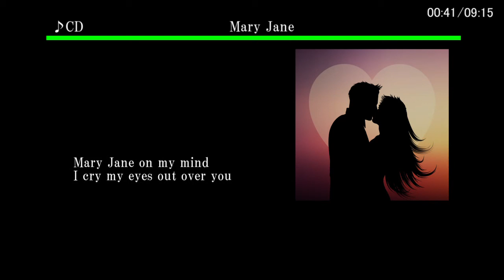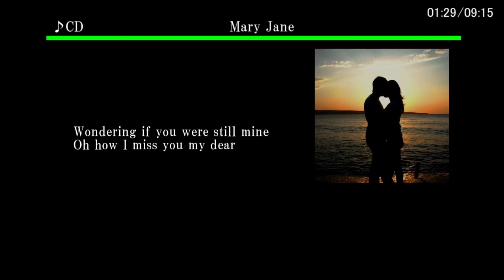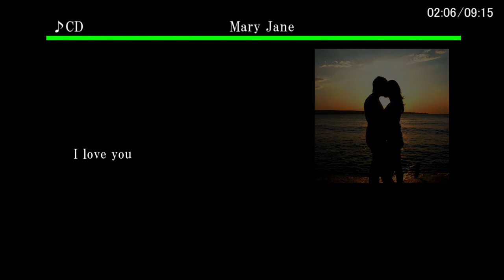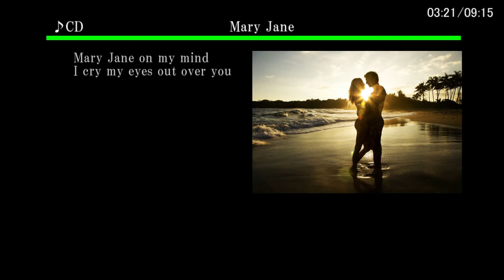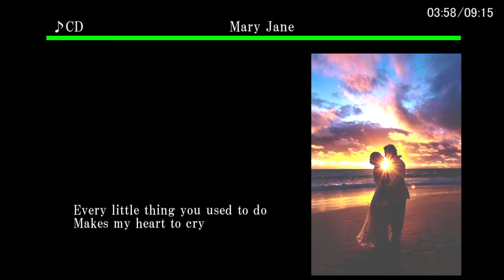メリー・ジェーン 2連発 オリジナルVS 女性アーテイスト